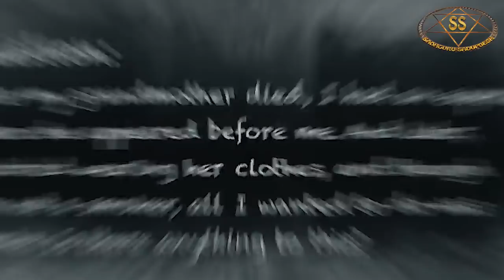||Sadhguru|| Talks about Ghosts, Hauntings & Paranormal Activity||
Sadhguru explains about Ghosts, Hauntings & Paranormal Activity and one who is experiencing certain energy one should avoid getting close to it.